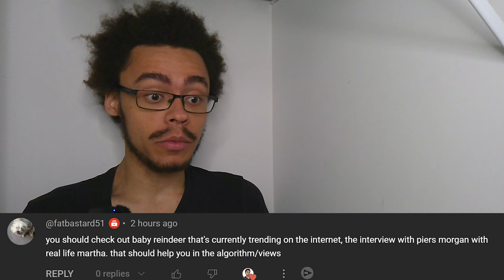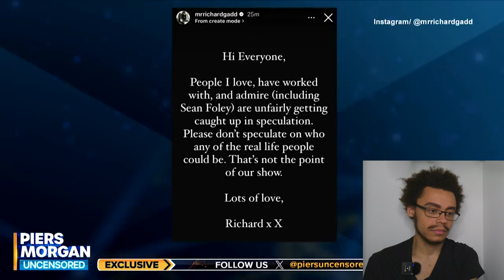Baby Reindeer REAL Stalker Interview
imo, I believe her